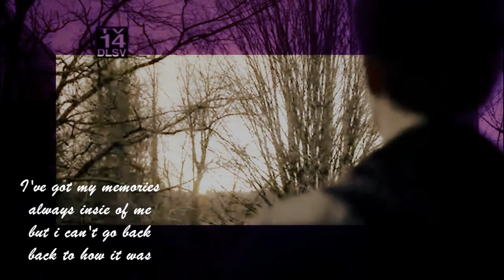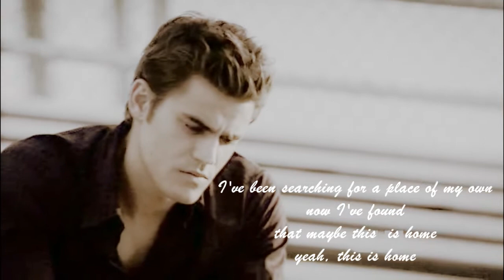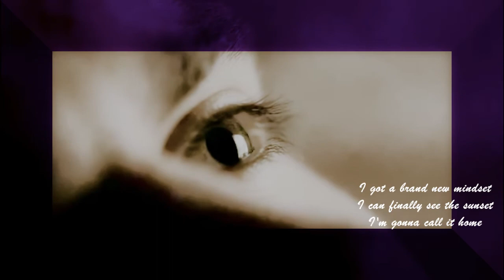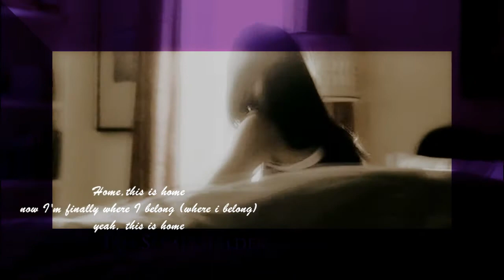♫Can't Go Back♫ "Stefan ❥ Elena ❥ Damon"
Stefan and Damon both fall for Elena when knew the risk and danger of the situation they both were in, but they can't change it .
 the feelings were so pure and true to ignore.
They found their True Love Once again for the Same Women.
But this Time She's a HUMAN not an IMMORTAL

Song: This Is Home
Artist: Switchfoot

Lyrics
I've got my memories
Always
Inside of me
But I can't go back
Back to how it was
I believe you now
I've come too far
No I can't go back

Chorus:
This is home
Now I'm finally
Yeah, this is home
I've been searching
For a place of my own
Now I've found it
Maybe this is home

Belief over misery
I've seen the enemy
And I won't go back

And I got my heart
Set on
What happens next
I got my eyes wide
It's not over yet
We are miracles
And we're not alone

(Chorus)

And now after all
My searching
After all my questions
I'm gonna call it home
I got a brand new mindset
I can finally see
The sunset

(Chorus)